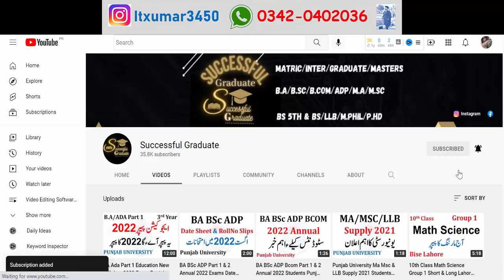BA BSc ADP MA MSc BCom Most Imp 3 Updates Official Supply Result Admissions Sargodha University UOS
YOUR QUESTIONS:
BA BSc ADP
Exams
Result
Admissions
MA MSc
Matric
Intermediate
9th
10th
11th
12th
Bise Lahore
Bise Sahiwal
Bise Multan
Kpk Board
Punjab Board
Sindh Board
Successful Graduate
Graduation
Master
LLB Admission
SupplyexamsResult2021
PunjabUniversitySupplyResult2022
exams
puexamcancel2022
punjabuniversity2022
PuBABSCMAMSCEXAM2022
punjabuniversity
uos
bzu
gcu
gcuf
2022

knowledge time
education
ba/bsc exams 2022
exams 2022
education channel
hec news
ba bsc part 1 exams news today,university opening
puexam
HECCHAIRMAN
PUNJABUNIVERSITY
PUNJABUNIVERSITYEXAM2022
BAEXAM2022
BSCEXAM2022
MAEXAM2022
MSCEXAM2022
BAPUEXAMDAGE2022
Education
8th 5th
FA FSC ICS I.COM
11th 12th
bzu multan
gcuf
iub
vu
aiou
uos updates
uos admissions
pu admission
uos news
exams 2022
aiou university
ba bsc adp
bcom adc
ma msc bs 5th semester
llb
mcom
med
mphil ms
phd
admissions 2022
bs 5th
bs admission 2022
successful garduate